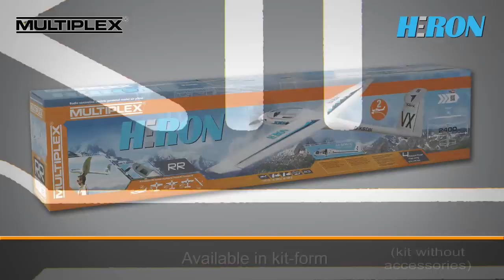MULTIPLEX Heron [english]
Extravagance and performance!

The MULTIPLEX HERON is a high-performance electric glider with T-tail and high-efficiency four-flap wing. With its elegant wings and flowing fuselage lines it responds superbly to thermals. When required, the efficient PERMAX brushless motor and folding propeller (RR version) deliver plenty of propulsive power. Its docile flying characteristics and excellent performance in the air ensure that the HERON provides a maximum of flying pleasure, whether you are a weekend pilot or an 'old hand'. You can enjoy floating through the air for long periods, as well as lively aerobatics - all with elegance and precision.

The extravagant four-flap wing with its extremely stiff CFRP / ALUMINIUM tubular spar technology sets entirely new standards in the 2.40 metre span class. The flaps are a standard feature, making pin-point landings child's play, improving the launch characteristics and giving the pilot a broad performance spectrum for high speed, aerobatics and thermalling.

Our tip is to fit out this exciting electric glider with our MULTIGyro G3, which effortlessly compensates for the effects of gusts and turbulence. The gyro gives you the sensation of piloting a perfectly trimmed, much larger model through the air.

The Heron is available as an RR version and in kit-form.

RR versions (factory-assembled model including motor and servos, servo extension leads, decals applied).

For the kit version we recommend the corresponding "HERON / SOLIUS" power set # 33 3660, which MULTIPLEX has selected to be a perfect match to the HERON, delivering a powerful, steep climb.

Among the outstanding features of this ELAPOR® model are the many new, innovative and extravagant detail features which ensure that it sets new standards in its class.

- Four-flap wing for high performance in the air (camber-changing flaps) and accurate spot-landings (butterfly / crow)
- Broad performance spectrum: high-speed, aerobatics, thermalling
- Innovative CFRP / ALUMINIUM tubular spar technology for strong, stiff wings
- GRP "M-SPACE technology" for a rigid fuselage
- RR version includes high-power brushless motor and folding propeller
- clear canopy with highly detailed cockpit
- Detachable wings and tailplane for ease of transport